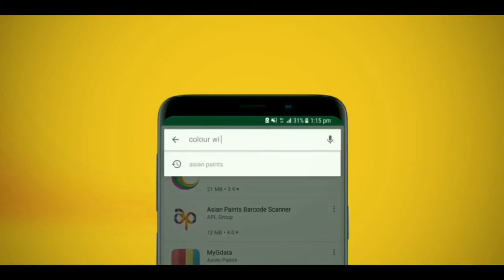Asian Paints Canvas || India Celebrates with Colours || Blue Jeans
Add colour to your life with Asian Paints. Asian Paints simplifies the process of visualization of spaces with its ‘Colour with Asian Paints’ app. Vivid dreams can now be realised with the touch of a button. Paint your rooms, draw on your walls, share ideas with your friends and inspire your followers on the ‘Colour with Asian Paints’ app.

Video Copyrights: Inspired by Incredible India, Asian Paints Ad and White room by Megalithic Symphony.